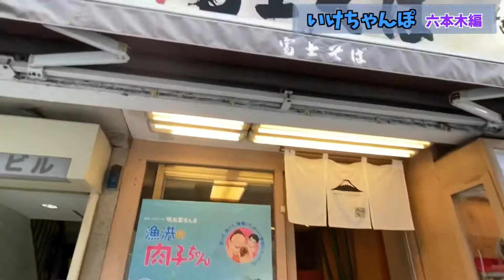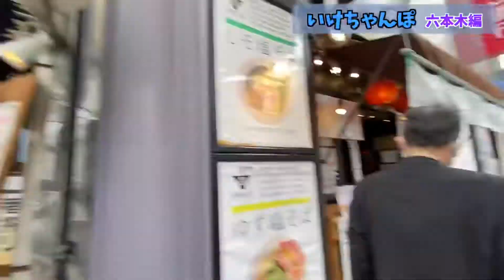いけちゃんぽ《六本木編》いけちゃん思い出の地を巡る！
今回のいけちゃんぽは
はじめての都内散策！

いけちゃんが以前勤めていた
サテンドールのある六本木へ！✨

...いけちゃん衝撃の光景もありました！(°_°)

今回のゲストは前回に引き続き
【サテンドール元店長　井上順さん👏】

★前編【いけちゃんが行く！⑤　六本木サテンドールの今だから語れる歴史や裏話 】はコチラ

★後編【いけちゃんが行く！⑥六本木サテンドールで原点を振り返る！】はコチラ

【ワンダーウォール横浜】通称：WWY

プロミュージシャンの生演奏とご飲食を同時に楽しめる
シックで大人の空間の『ライブレストラン』です。

神奈川県横浜市港北区日吉2-6-6
日吉壱番館B1F

日吉駅西口徒歩3分

浜銀通りを進み右手の1つめのバス停の目の前の黒い扉を

開けると階段があります

ご予約ご希望の方は電話もしくはインターネット予約をご利用ください)

◆詳しくはホームページもご覧ください